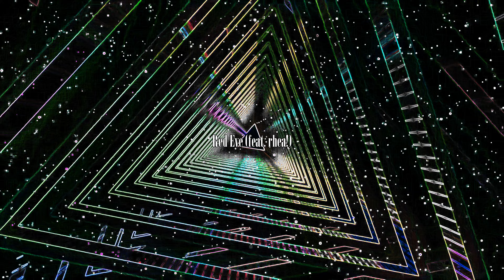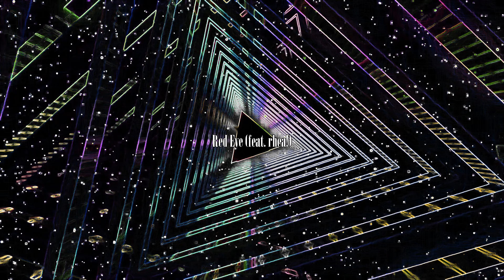Xloudy - Red Eye (feat. rhea!) [Official Visualizer]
Red Eye by Xloudy & rhea!
Prod. Kriime
Visualizer by Xloudy

RED EYE OFFICIAL VISUALIZER BY XLOUDY
Official Visualizer for "Red Eye" by Xloudy & killrhea! (prod. Kriime)